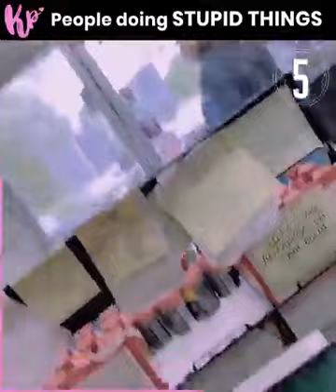people doing stupid things